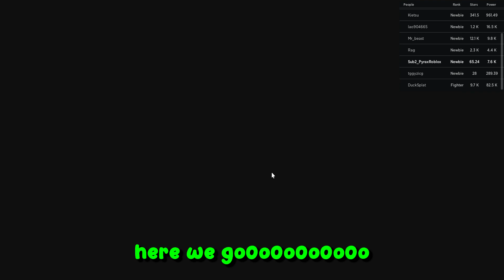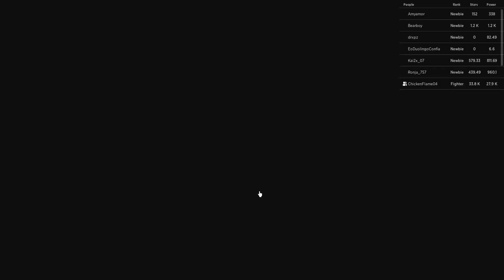The new anime game is INSANE (Anime lost)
Today i played the new anime game anime lost, this is kind of noob to pro!

Hope you enjoyed the video! Have an amazing day!

All music made by: @theonea1exx